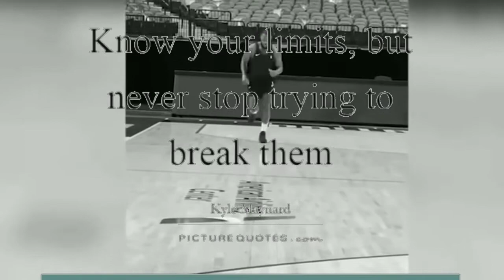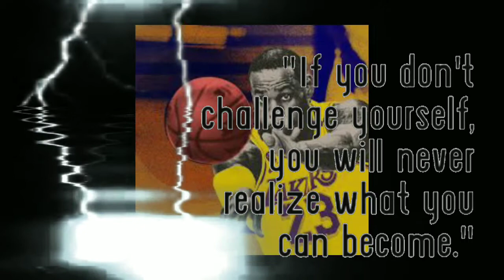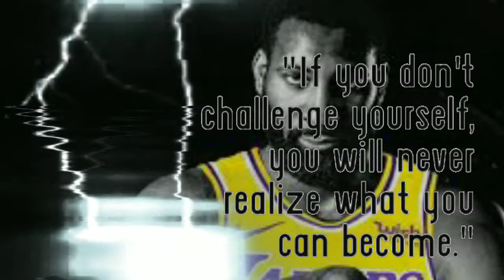BEST MOTIVATIONAL MUSIC 2021🎧 BEST BASKETBALL WORKOUT MUSIC💪 BEST OF LEBRON JAMES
I will upload daily or every other day

▶️follow [NCS]

NBA/MOTIVATION

/HARDWORK/WORKOUTBASKETBALL/homeofdribblers/2021/lakersonjames/Drummond/anthonydavismotivationalqoutes/powerfulmotivationvideo/lebronjamescarrierhighlights/